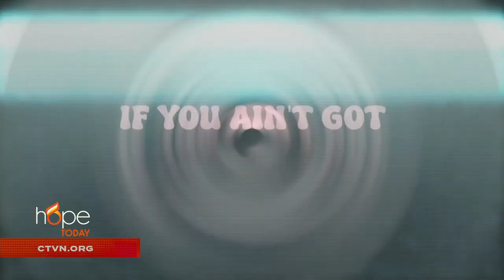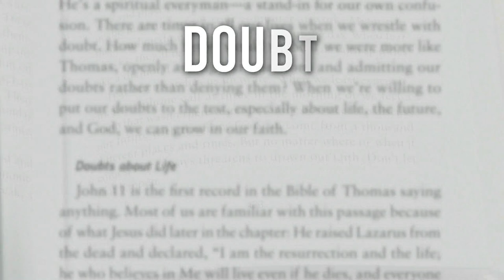Hope Today: Inspired collection of song and spoken word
Enjoy an inspired collection of song and spoken word.

Songwriter and producer Mark D. Conklin reveals his newest project featuring a veritable Who's Who of gospel, soul, and country music names that offers a fresh perspective on the New Testament book of Mark.